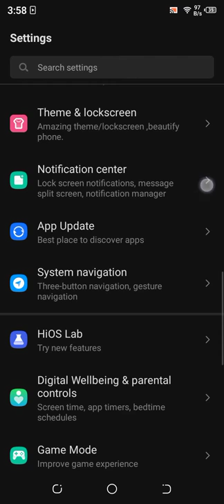Tecno Spark 6 Go Notifications on Lock Screen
Video tutorial Learn how to manage lock screen notifications on Tecno Spark 6 Go Mobile.